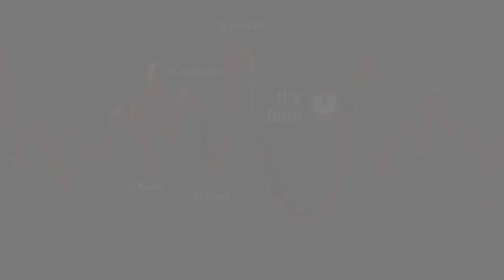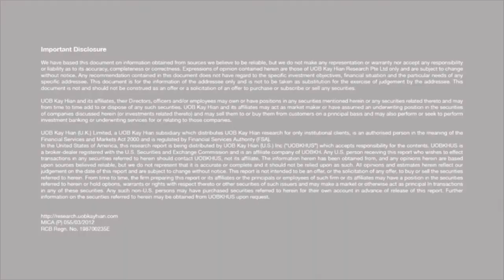The Star #7 [EPG&STA ] (28-4-2016)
มองหาหุ้นเด่น หุ้นเก็งกำไร หุ้นร้อนแรง ที่กำลังมีปัจจัยบวกที่น่าสนใจ
พบกันในวันพฤหัสบดี (สัปดาห์เว้นสัปดาห์)
ดำเนินรายการโดย  ยศพณ แสงนิล , CFA